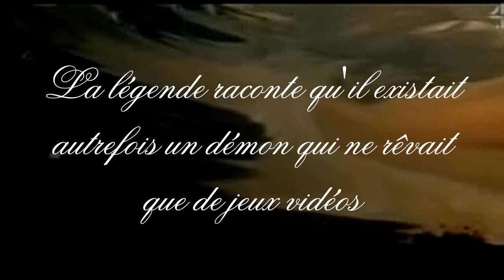Botlane Quinn/Blitzcrank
Une synergie qu'on bosse avec mon pote stit et qui semble porter ses fruits malgré le 100% greed